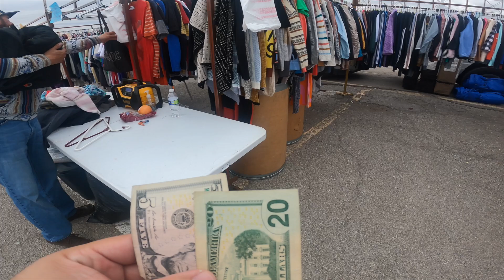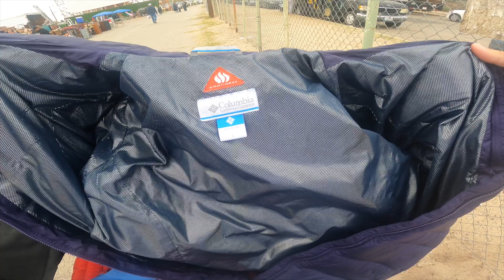ONLY AT THE EL PASO TEXAS FLEA MARKET WILL YOU SEE THIS ....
BUISNESS EMAIL-